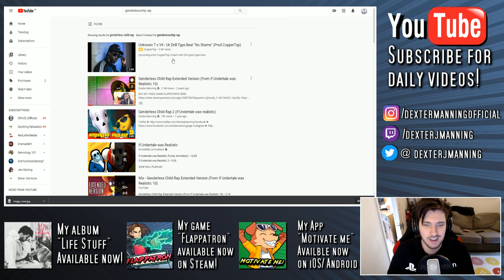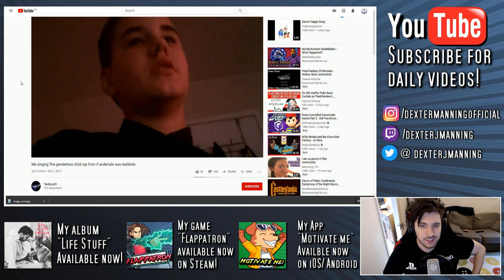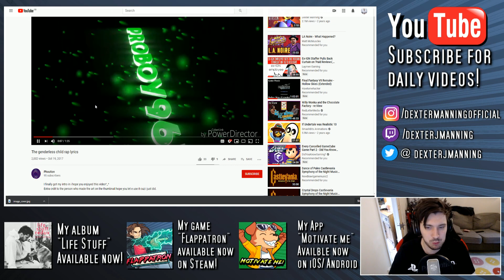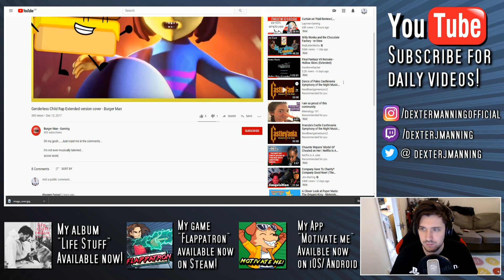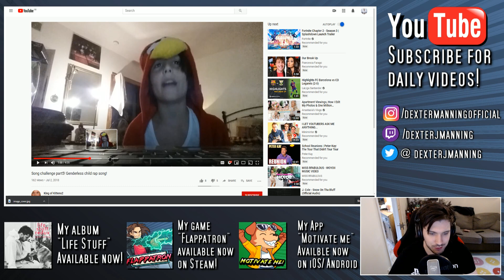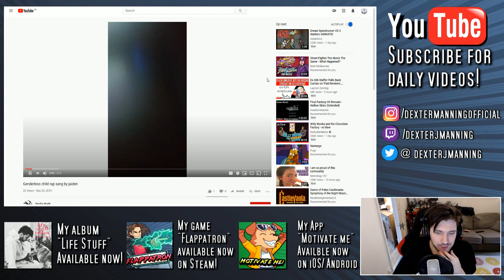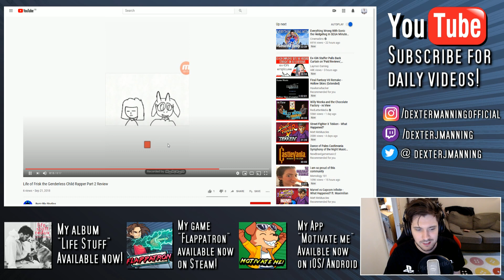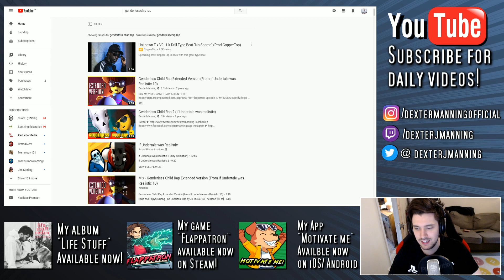Reacting to kids rapping the Genderless Child Rap